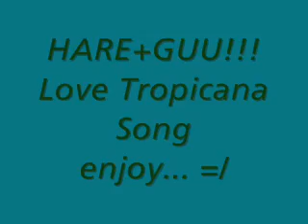Love Tropicana!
Sister Mayo
Hare+Guu